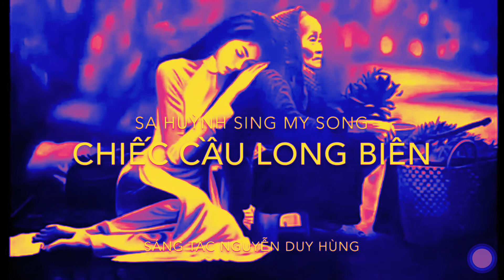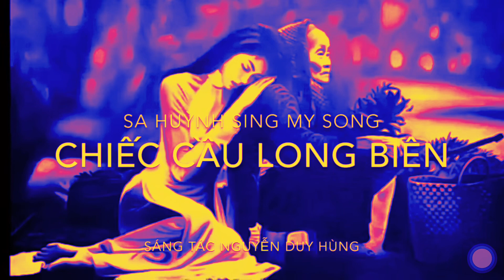New Song: CHIẾC CẦU LONG BIÊN | sáng tác: NGUYỄN DUY HÙNG | Rec: 12HSTUDIO: 0906.177.176